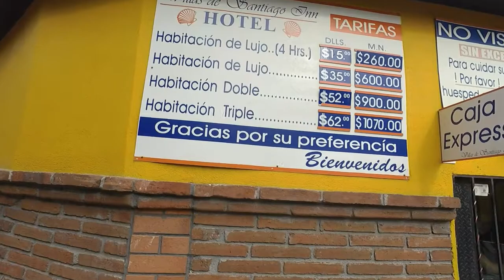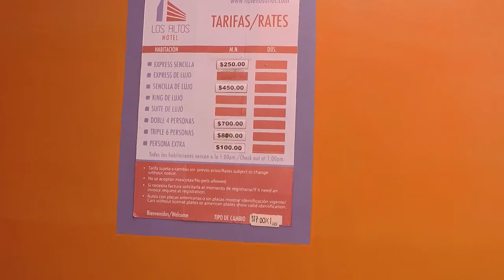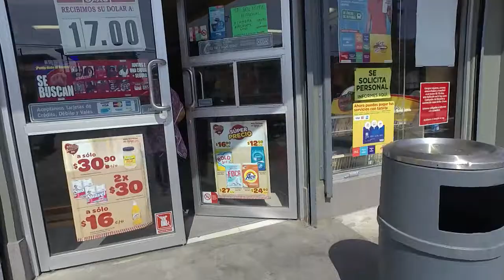МЕКСИКА| РАСХОДЫ БЕЖЕНЦЕВ ПО ПУТИ НА ГРАНИЦУ| В США БЕЗ ВИЗЫ